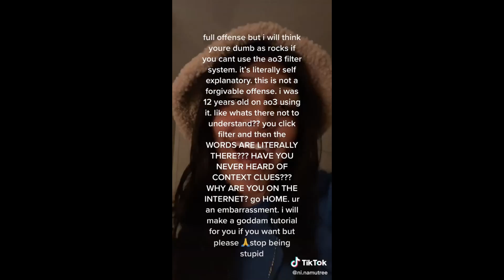You're the man but i got the power - New Tik Tok Compilation [#3]